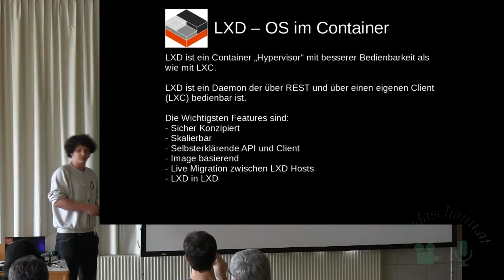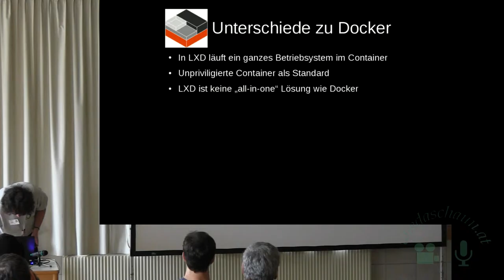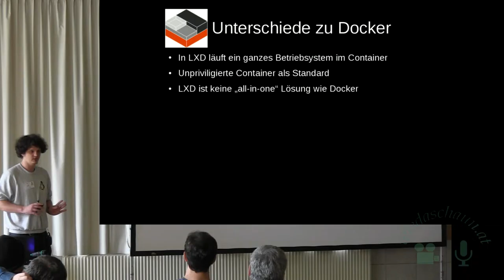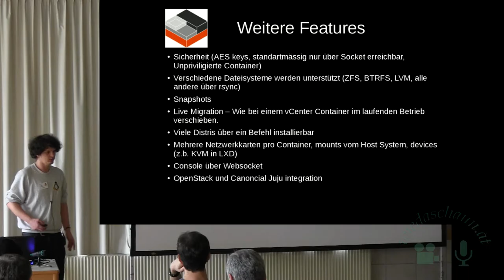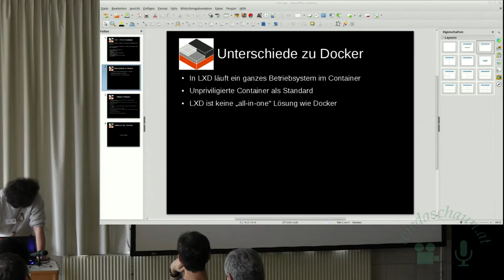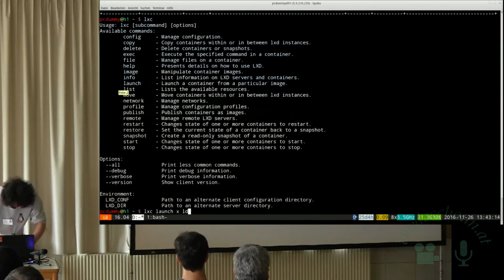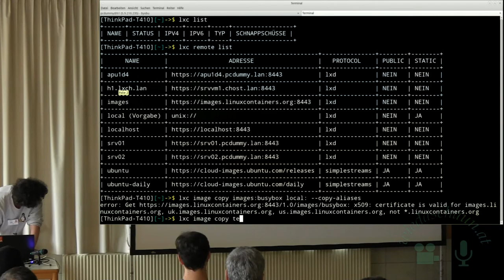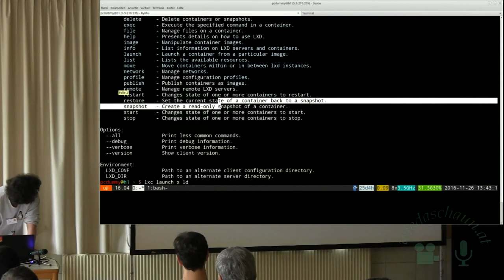LXD (Rene Jochum)